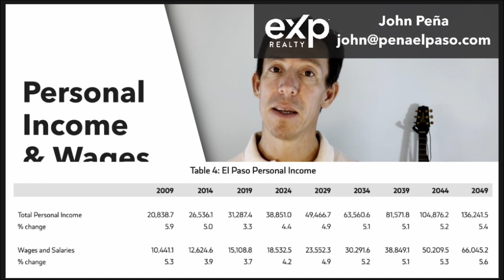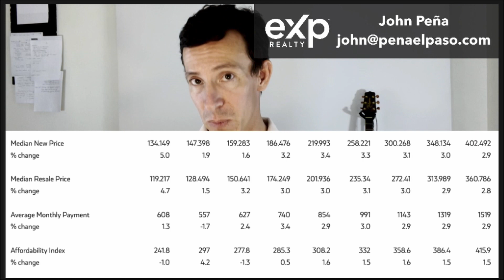The Future of El Paso Texas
This video is all about a study that recently came out by the University of Texas-El Paso. They looked at the Borderplex region (El Paso - Juarez) and predicted several economic trends for the next 30 years.

to learn more about real estate and wellness in El Paso Texas.

🏡 Moving to the El Paso area? Thinking of selling your El Paso home? 🏡

🔥  John Peña and Alejandro Sosa are real estate agents in El Paso Texas. Whether you are buying or selling a home, it is our top priority to go above and beyond for you! If you are selling your home, we can sell your home for top dollar! If you are relocating to the El Paso area, we can help with all of your moving and home-buying tasks.

I N S T A G R A M ➳ @penaelpaso OR @john_david_pena

F A C E B O O K ➳ Peña El Paso Realty Group

🌆  Join our Facebook group, “Tips for Buyers and Sellers in El Paso”